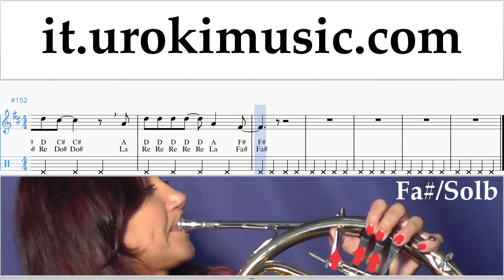Lezioni di Corno Lady Gaga, Bradley Cooper - Shallow Tutorial Spartito um-i276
Lezioni di Corno Lady Gaga, Bradley Cooper - Shallow Tutorial Spartito um-i276 Si prega di scrivere nei commenti, come rendere le lezioni più utile a voi?